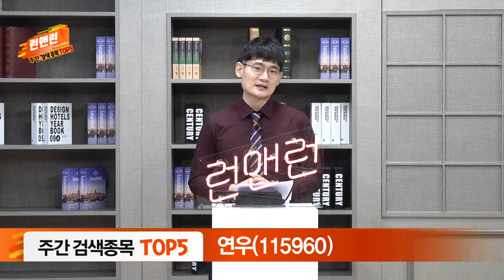현대차, 셀트리온, 삼성전기, 연우, 씨젠_주간 검색 종목 TOP 5_이데일리맵 오현진_런앤런 73회 (20220702)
현대차(005380): 배기가스 조작혐의 압수수색
셀트리온(068270): 코로나19 치료제 임상3상 잠정 중단
삼성전기(009150): 반도체 기판 경쟁력 확대
연우(115960): 한국콜마와 기업결합 승인
씨젠(096530): ‘원숭이 두창’ 진단시약 개발